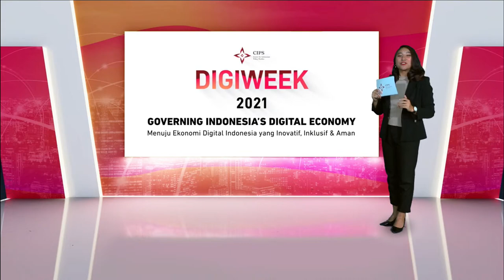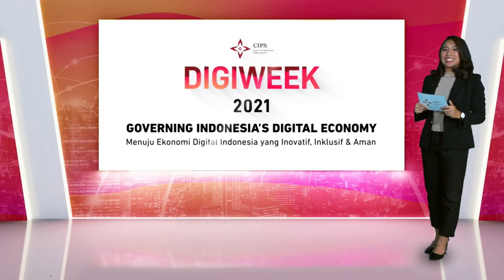Digiweek 2021 - Keynote Speech Prof. Ir. Nizam, M.Sc (Kemendikbud)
DigiWeek2021 diselenggarakan pada tanggal 7-9 September 2021 lalu dengan tema "Governing Indonesia’s Digital Economy - Menuju Ekonomi Digital Indonesia yang Inovatif, Inklusif & Aman".

Di hari ketiga, DigiWeek2021 mengusung topik utama Akses Internet Yang Inklusif untuk Indonesia yang dibahas lebih dalam di setiap sesi.

Bapak "Prof. Ir. Nizam, M.Sc., DIC, Ph.D., IPU, Asean Eng. selaku Menteri Komunikasi dan Informatika Indonesia membuka rangkaian acara DigiWeek2021 di hari kedua dengan Keynote Speech yang bertema "Akses Internet yang Inklusif: Peran Literasi Digital dan Teknologi Pendidikan dalam Mendukung Pemulihan Pasca Pandemi dan Menciptakan SDM yang Unggul" pada tanggal 9 September 2021 lalu.

Kunjungi website kami untuk mendapatkan informasi terbaru mengenai publikasi terbaru, acara yang akan datang, dan DigiWeek yang akan kembali tahun depan: